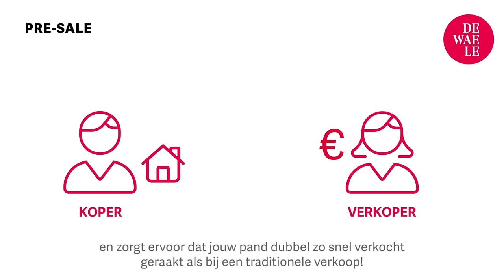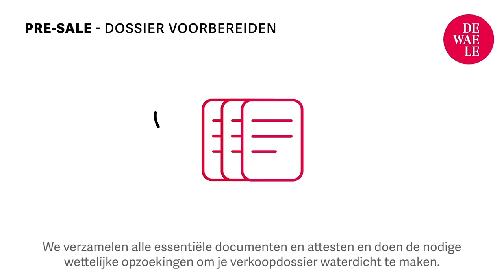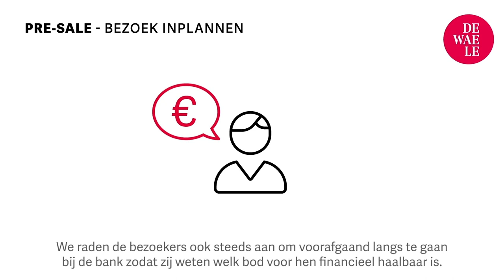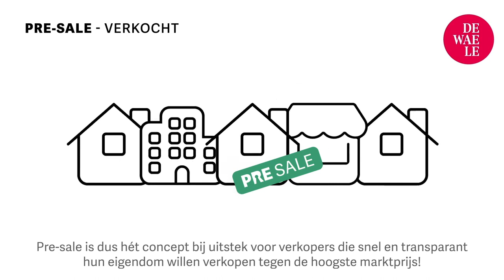Jouw eigendom verkopen via Pre-sale: hoe gaat dat in zijn werk?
Pre-sale is een uniek concept van Dewaele dat voordelen biedt voor zowel de koper als verkoper. Een huis kopen of verkopen met Pre-sale? Een succes voor beide partijen!